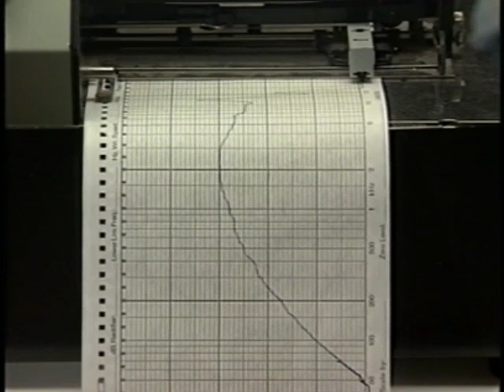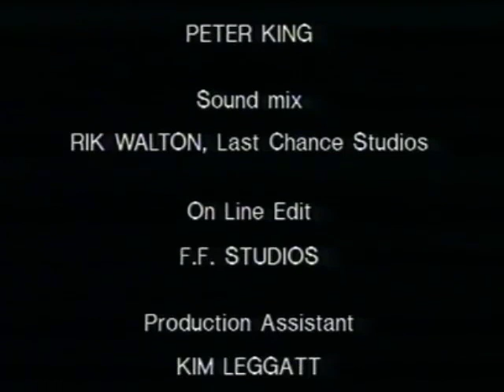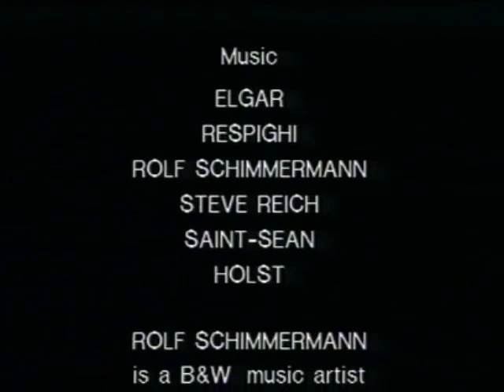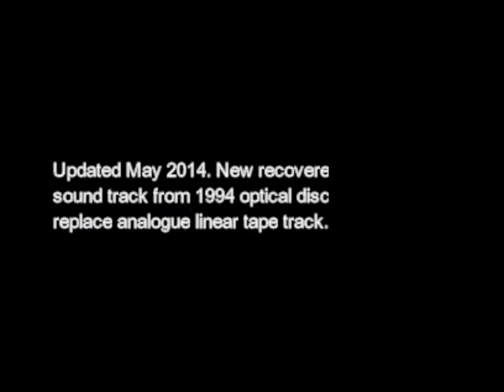B&W Nautilus Loudspeaker story - Laurence Dickie.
Laurence DIckie's Nautilus loudspeaker origins. Nautilus was made at B&W and evolved into the Vivid Audio Giya G1 of today. This version of the 'Project Nautilus' promo video I made for B&W and Robert Trunz, now features the original digital sound track recovered from the 1993 optical disc master. Previous versions of this video has a analogue sound track from the U-Matic SP video tape. The audio is now correct and high fidelity stereo sound.